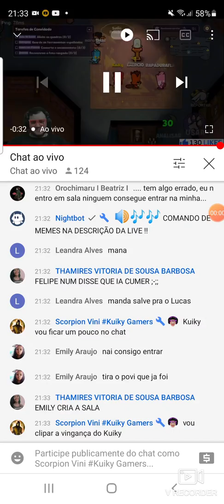Acertando o assassino no Suspect ✂Cortes do Kuiky 6 de Março 19h30